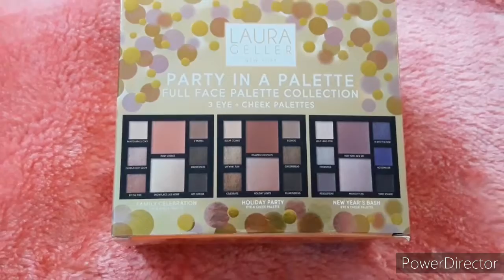Eyeshadow palette || American brand|| Laura geller ||ebay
3in1 palette

Link:-